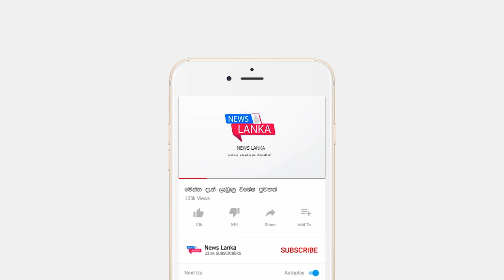BREAKING NEWS about Gotabaya Rajapakse